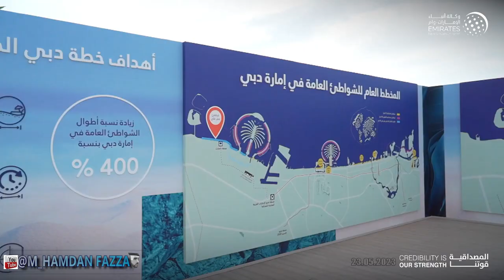Sheikh Hamdan (فزاع 𝙁𝙖𝙯𝙯𝙖) Mohammed bin Rashid approves ‘Dubai Master Plan for Public Beaches’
Mohammed bin Rashid approves ‘Dubai Master Plan for Public Beaches’
- New Plan, which forms part of the Dubai 2040 Urban Master Plan, aims to increase length of public beaches by 400% by 2040.
- Plan includes opening of new public beaches and the development of existing ones.
- Length of Dubai public beaches will increase from 21 km to 105 km; initial phase of new Plan aims to add 54 km of public beaches.
- Services offered on public beaches will increase 300% by 2025.
-‘Dubai Master Plan for Public Beaches’ features opening of Jebel Ali Public Beach and the development of Al Mamzar Public Beach.
- Public beaches across Dubai will have facilities that meet the requirements of people of determination.
- All public beaches in the emirate have received the Blue Flag certification.
His Highness was briefed on Phase I of the Master Plan spanning 54 km of public beaches, which includes the development of the Jebel Ali Public Beach in collaboration with Nakheel. The beach will be developed into an exceptional eco-tourism attraction featuring diverse activities. Mangrove trees will be planted in parts of the beach to boost protection from erosion and preserve marine animal habitats. The beach will have a variety of public services and amenities.

The public beach will also have cycling and pedestrian tracks, aqua sports facilities, rest and recreation amenities, restaurants and food carts, shops and investment outlets as well as family spaces, beach camping and parking areas. A direct public bus route will be launched to link Jebel Ali Metro Station to the new Jebel Ali Public Beach offering direct access for beachgoers.

The public will be able to visit turtle enclosures created at the beach in accordance with global standards for their protection. The enclosure will support nationwide efforts to save and rehabilitate turtle species and return them to their natural habitat, as part of the broader goal of preserving the country’s marine environment.
ويتحلى سمو الشيخ حمدان بن محمد بن راشد آل مكتوم، ولي عهد دبي
Official accounts Crown Prince Of Dubai -